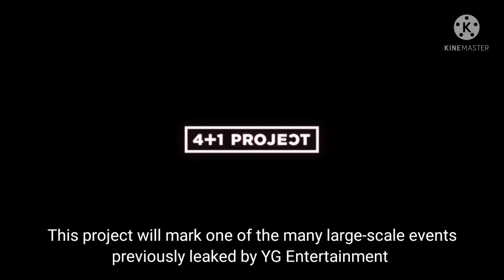BLAKPINK "The Movie" Coming Soon, Save The Date!!!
BLACKPINK "THE MOVIE" Coming Soon!